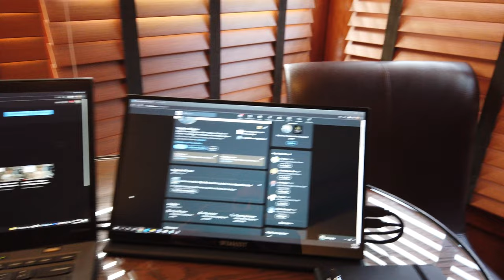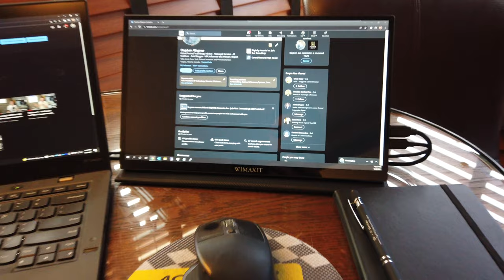On the go Review: Wimaxit 14inch Portable Touch Monitor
See More for more information and the blog post!

Join me as I review the Wimaxit 14inch Portable Touch Monitor/Display. I highly recommend this portable second dual-display option for the mobile worker and traveler. I purchased this unit out of my own pocket (paid for the item).

Included:
-Dual Portable Display Review
-Connectivity Options
-HDMI vs USB-C (DisplayPort over USB-C)
-Shipping Concerns

For this review, I have it connected to my Lenovo X1 Carbon (2013) via HDMI and USB. On newer laptops featuring DisplayPort over USB-C, only one connector is required.